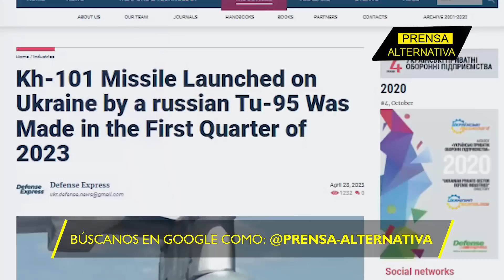Bombarderos rusos fulminan blancos en Ucrania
Los veteranos bombarderos estratégicos TU-95MSM de la Fuerza Aeroespacial rusa, llamados “Osos Nucleares” de Rusia, desataron la venganza del Kremlin contra sus oponentes ucranianos por los recientes ataques de drones contra la Península de Crimea.

Director General: Juan José del Castillo
Jefe de Prensa: Enzo Anchante
Jefe de Turno: Mirelvis Gutiérrez
Investigador Asociado: Richard Osuna REF02JR2
Locución: Leonardo Guerra
Edición: Carla Antisana